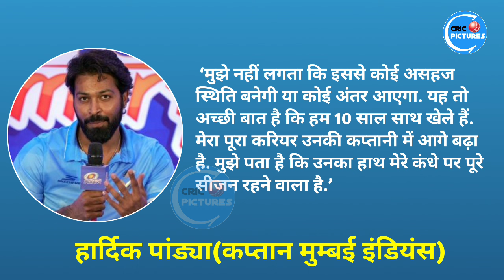Hardik Pandya big statement on Rohit Sharma in press conference after becoming captain of MI